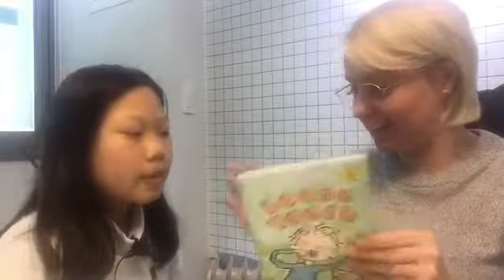Alice 3/19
안녕하세요, 어머님^^
이 영상은 귀하 자녀의
1:1 인터뷰수업의 일부를 담은 영상입니다.
어떤 형태로 수업이 이루어지는
보여드기 위함과 우리 아이들의 발전과정의
담은 기록이오니, 예쁘게 봐 주세요. 감사합니다.

Hello, Library Mother,
Here is a short video showing a part of 1:1 class your child has. The purpose of this clip is to give the idea of how it works and to show the progress of your kid's development. Thank you :)